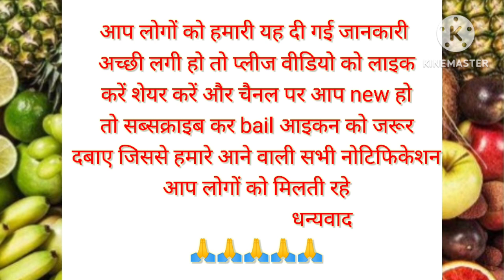10 आसान कुकिंग टिप्स, पर हैं बहुत काम के!Viral kitchen tips,Lessonable quotes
10 बेस्ट किचन के टिप्स जो आप कहीं नहीं देखे और सुने होंगे, Viral kitchen tips,Lessonable quotes,Viral kitchen tips, new cooking tips,